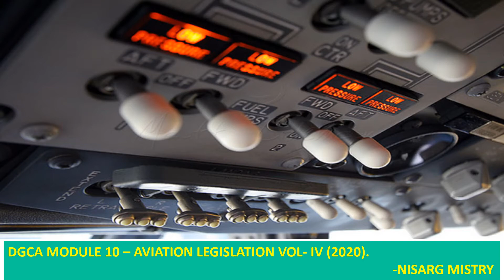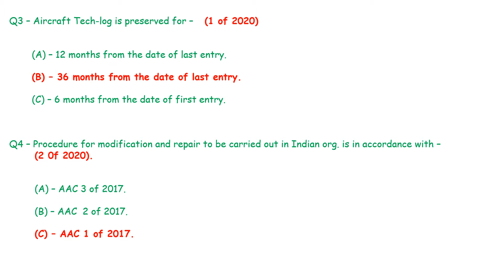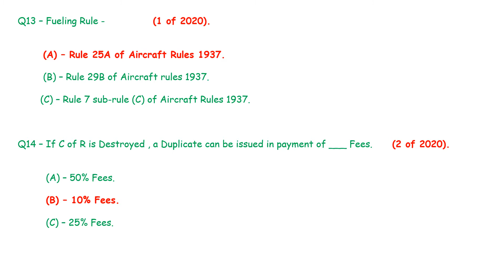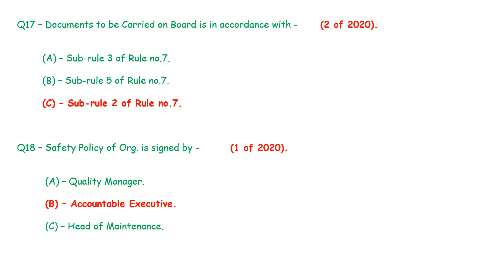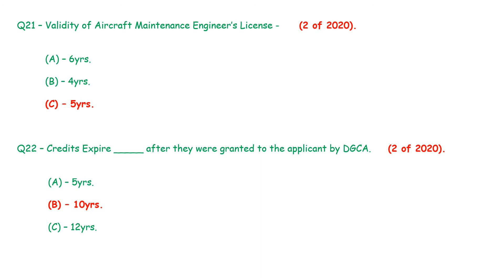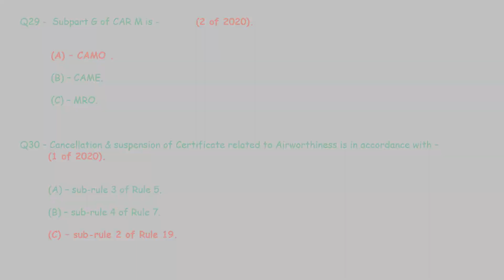DGCA MODULE 10 - AVIATION LEGISLATION Latest 2020 Questions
Hey Viewers this is a question bank of DGCA module 10 with 2020 exam session questions which are very important for upcoming module session in 2021.